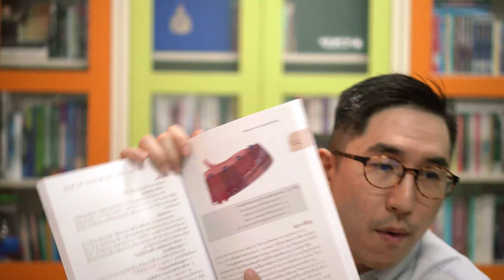การแพทย์แปดนาที ครั้งที่ 727 "รกงอกติด งานยากของหมอสูติ"